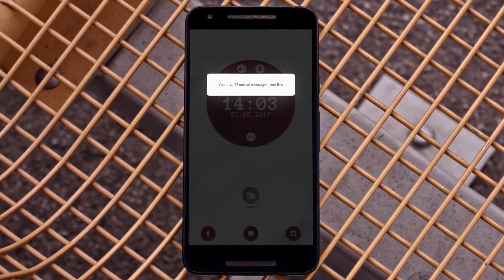[CDTV] Notre sélection de 10 jeux indépendants de la Gamescom 2017 !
Si vous voulez vous y retrouver dans les 80 jeux présentés cette année sur le stand "Indie arena" de la Gamescom, nous avons sélectionné pour vous 10 jeux à suivre absolument !